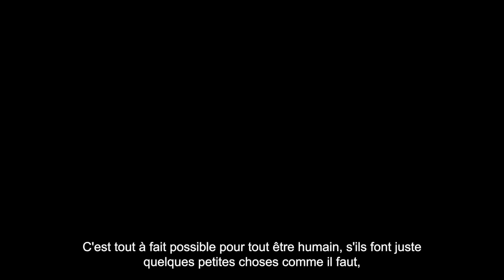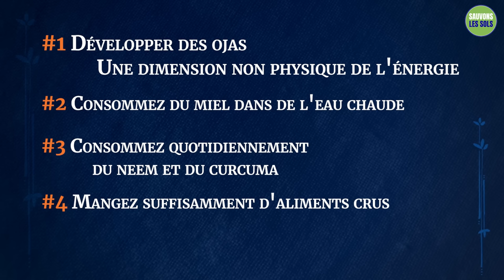4 astuces imparables pour rester jeune et énergique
Sadhguru donne quatre conseils tirés des sciences yogiques sur la façon de garder le corps et l'esprit énergiques et dynamiques tout au long de la journée.